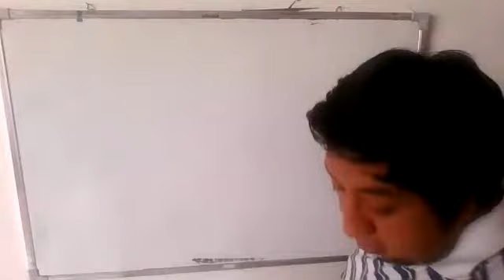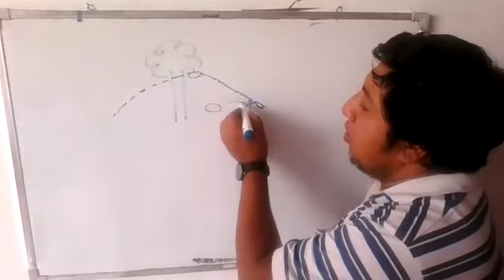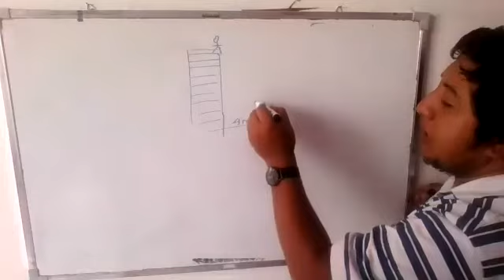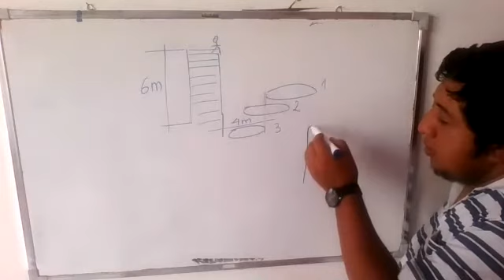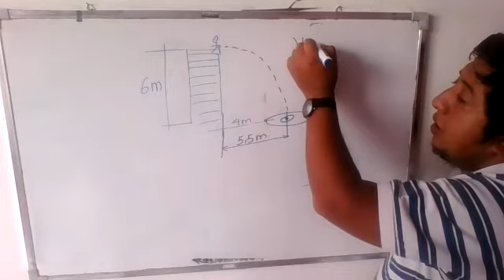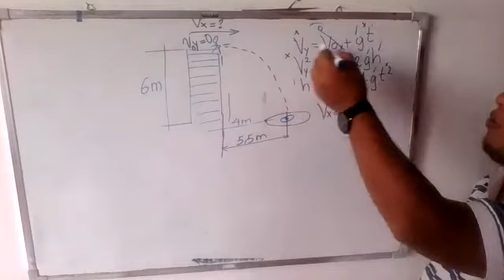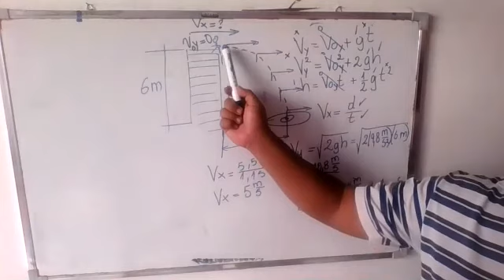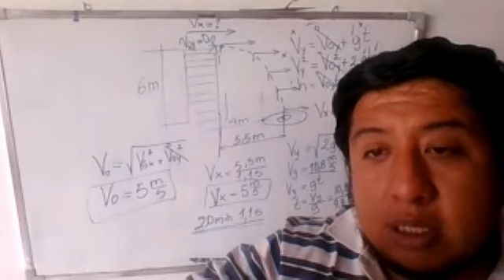1BGU B FÍSICA MIGUEL 09ABR2021